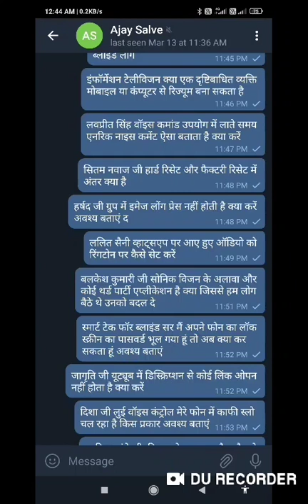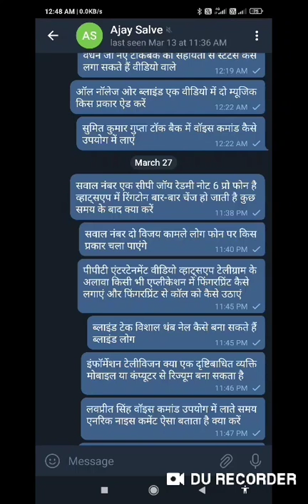Q,and a, part 4 blind people explore by touch create application and Wi-Fi calling for blind user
Basic videos